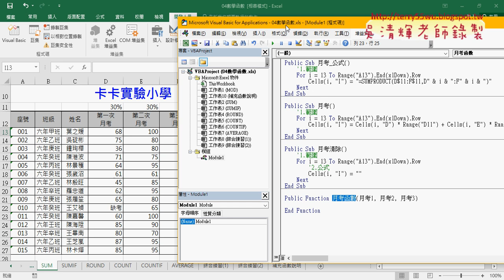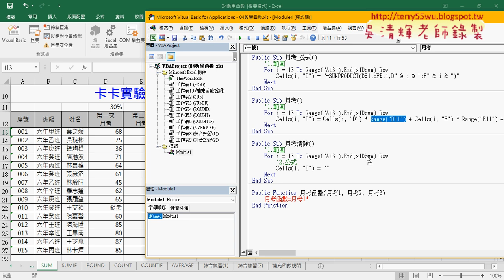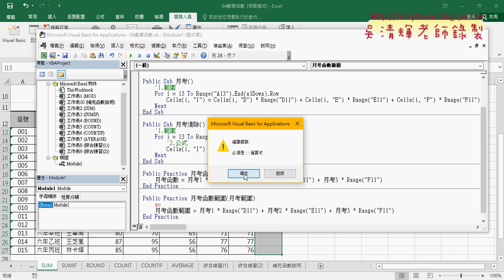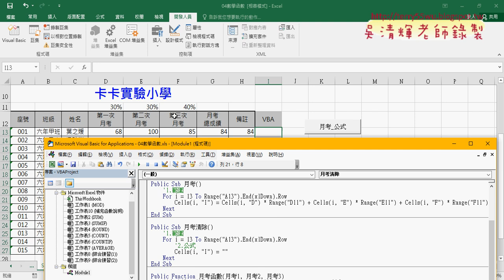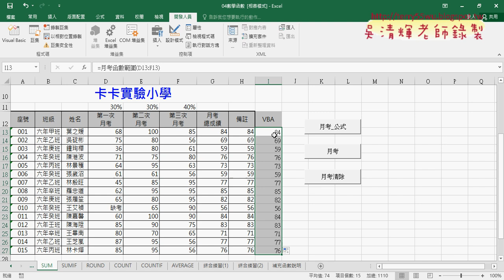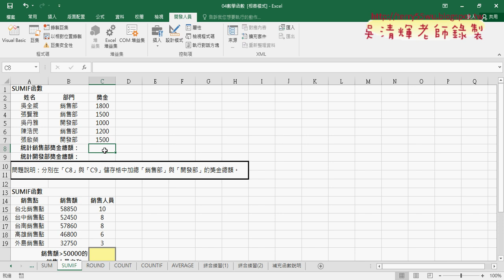04 VBA自訂成績函數與與改為範圍